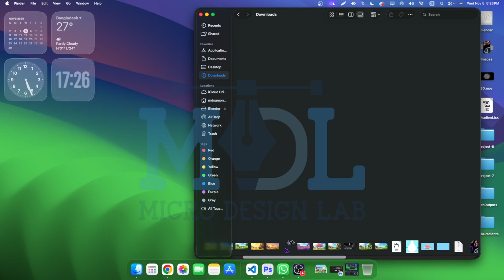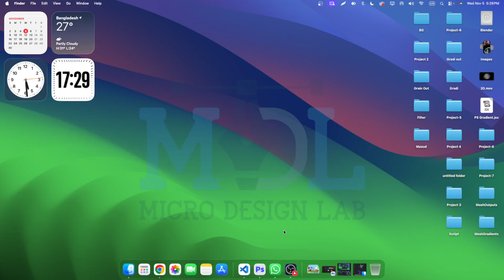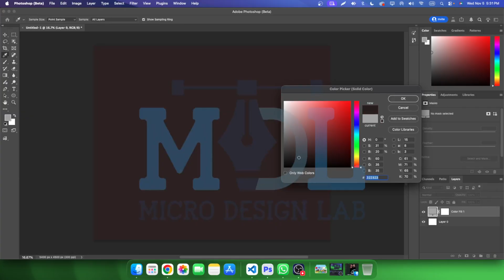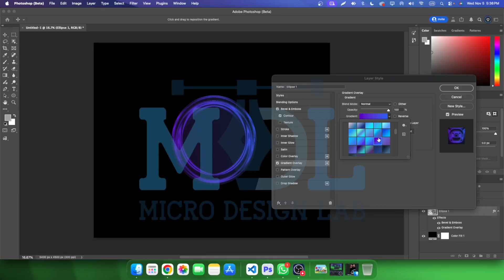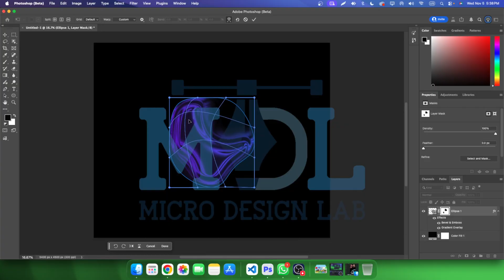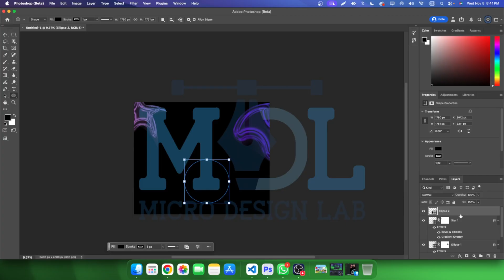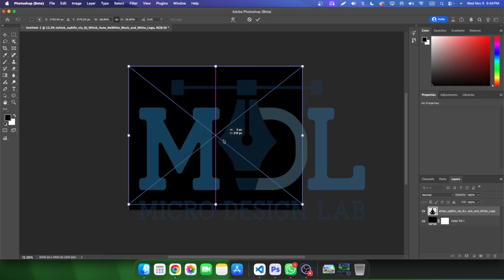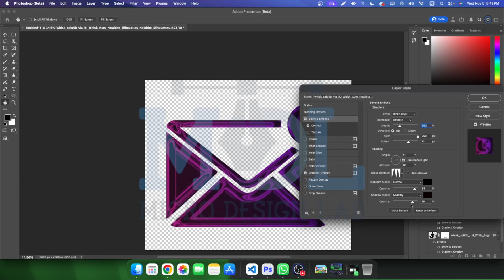3D Fluid Metal Design Tutorial | Abstract Liquid Shape Effect in Photoshop | 🤯-Micro Design Lab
"3D Fluid Metal Design Tutorial | Abstract Liquid Shape Effect in Photoshop”

“Make This Futuristic 3D Fluid Design in Photoshop (Easy Tutorial)”

“Abstract Liquid Metal Effect | Photoshop 3D Gradient Tutorial”

“Create Stunning 3D Fluid Blobs for Thumbnails & Posters”

“Metallic Fluid Design – Eye-Catching Abstract Art in Photoshop”